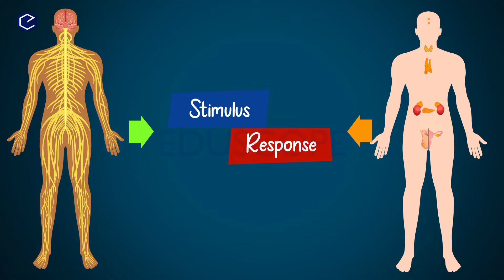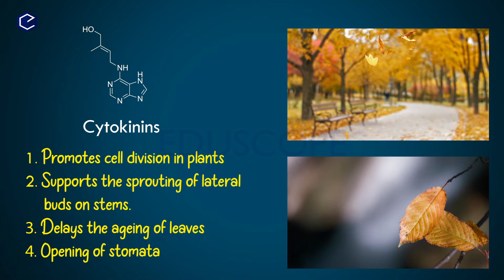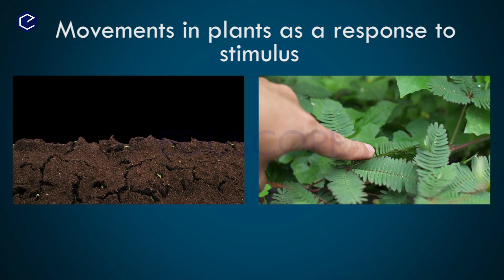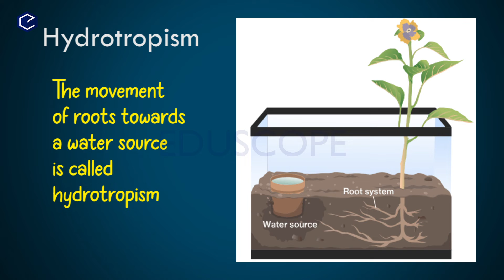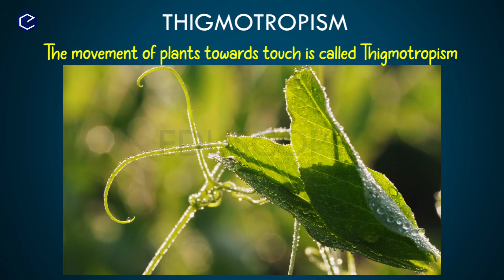Coordination in Telugu: Class10 Biology chapter-5 part-7 | AP & TS Syllabus